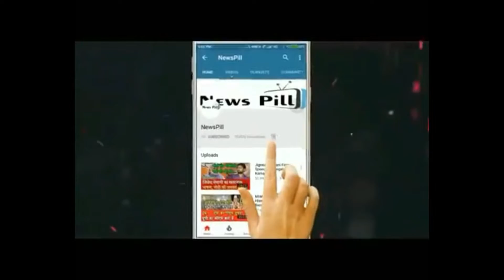Maharashtra News : महाराष्ट्र कांग्रेस में पड़ सकती है फूट ! ashok chavan और फडणवीस की मुलाकात...?